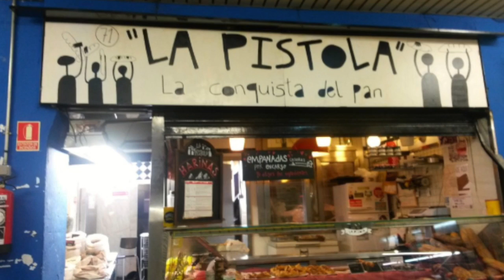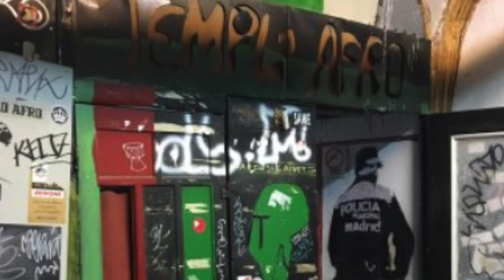Barrio Lavapiés y un poco sobre pan bendito